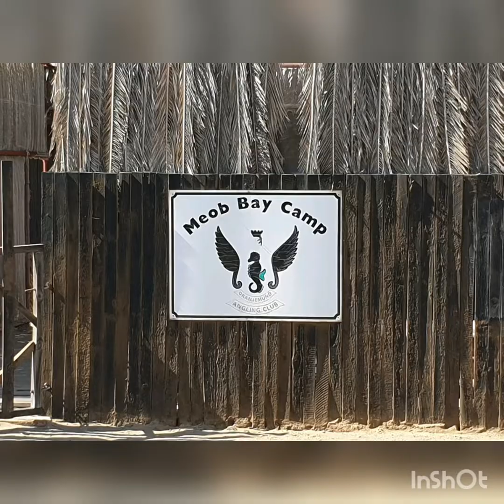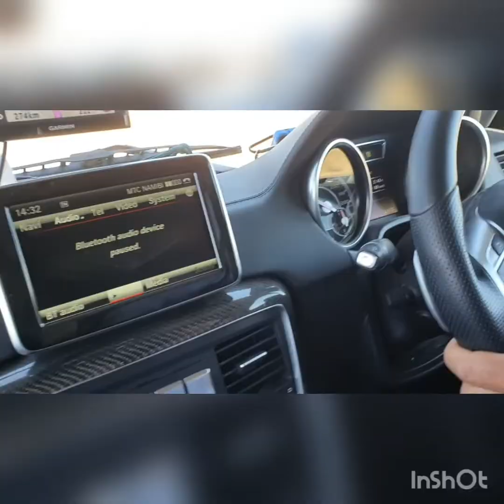Desert Magic : The Forbidden Land Shipwreck Trail through the Namib Desert.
Trip trough the Diamond Spergebiet of the Namib Desert.